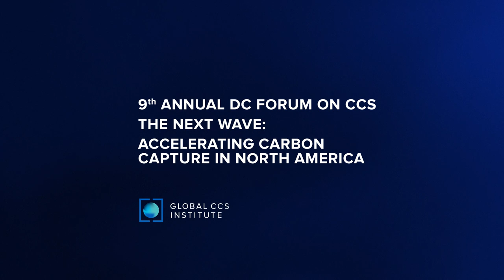DC Forum on CCS 2020 - Trends & Trust for CCS Deployment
The Global CCS Institute's Senior Advisor for Advocacy and Communications Lee Beck discusses trends and trust for CCS deployment with
Dr. Julio Friedmann , Senior Research Scholar at the Center for Global Energy Policy ,Columbia University, Rich Powell, Executive Director, ClearPath, Cindy Yeilding, Senior Vice President, BP, and Gine Wang Reese, VP Government Relations and Public Affairs, Equinor.